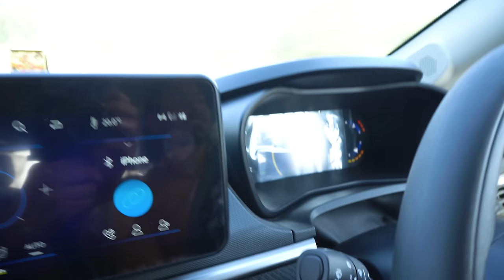माँ क्यों जा रही है वृद्धाश्रम 😢